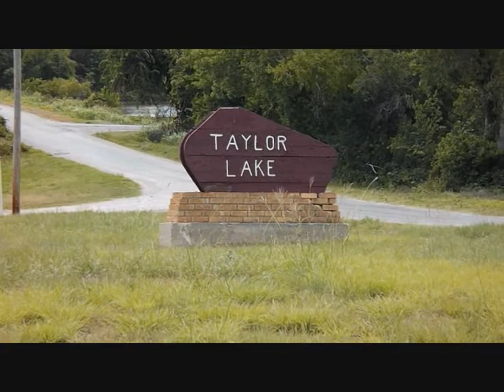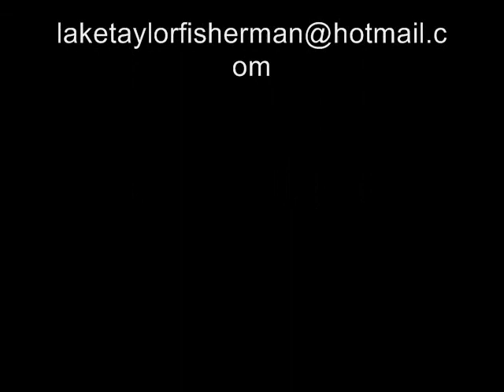Taylor Lake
Taylor Lake is located 7 miles north of Marlow, OK. It has 227 surface acres and 7 miles of shoreline. Activities at Taylor Lake include camping, boating and fishing (permit required). Fish species include bass, catfish, crappie and saugeye.